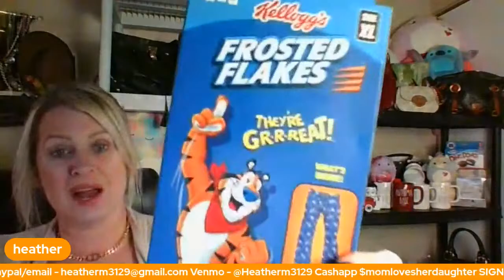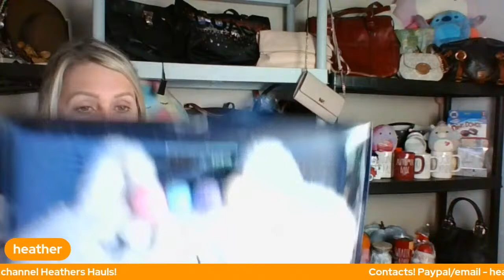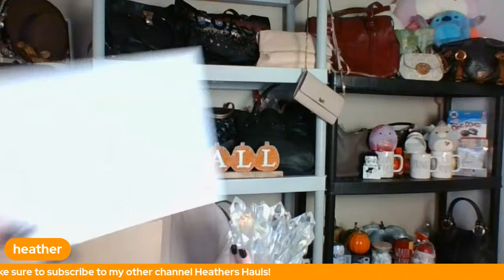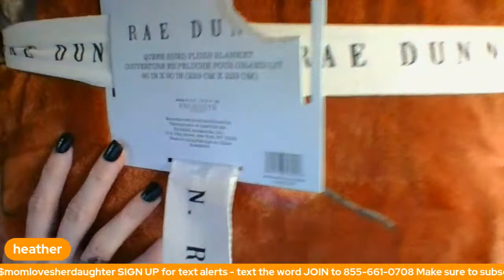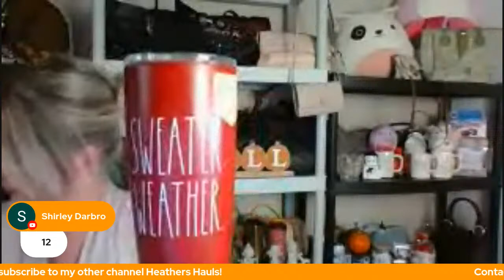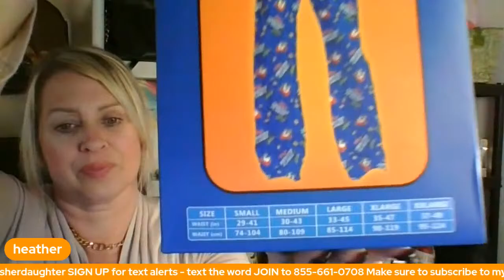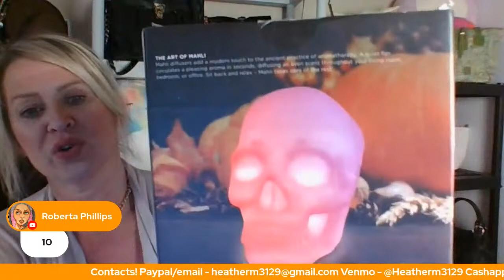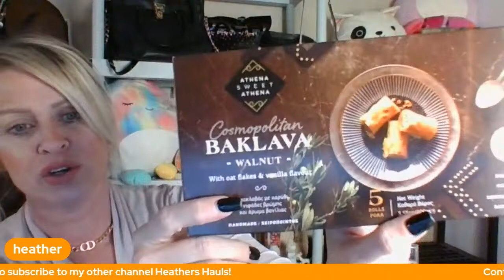FRIDAY NIGHT AUCTION!! NOV 11TH 7PM MST RAE DUNN, HANDBAGS, HOLIDAY, GIFTS AND MORE